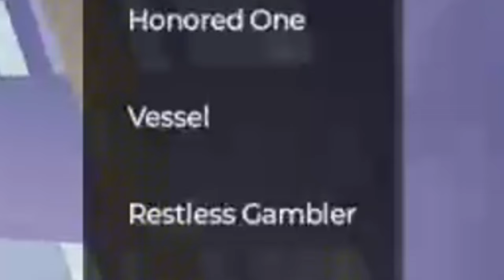Jujutsu Shenanigans 2v2 Rank Ecperience + Brandon's Trash Map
In this video, me and my cousin jaykob play jujutsu shenanigans 2v2 rank which was recently added in an update. Its very buggy but pretty fun sometimes. We also play on my other cousin's, brandon, map which lagged us badly and was hilarious. Come watch us play this funny roblox jujutsu kaisen fightin game.

ENDASSUU, ROBLOX, JUJUTSU KAISEN, JUJUTSU SHENANIGANS, JJK, ANIME